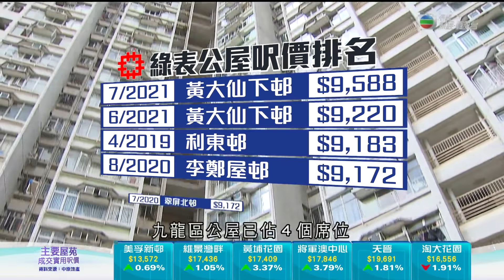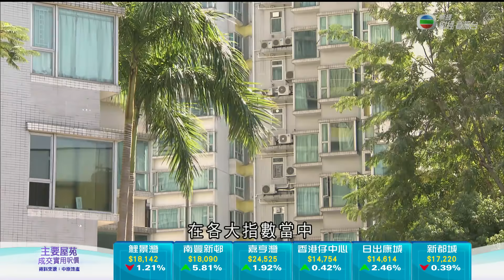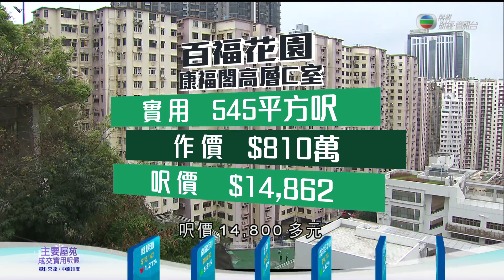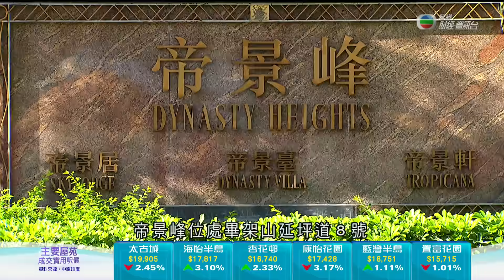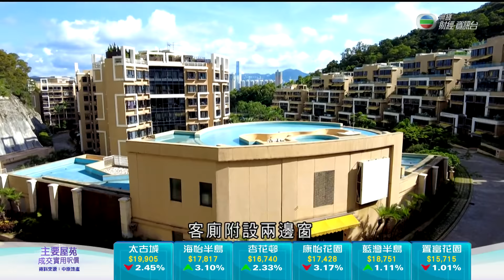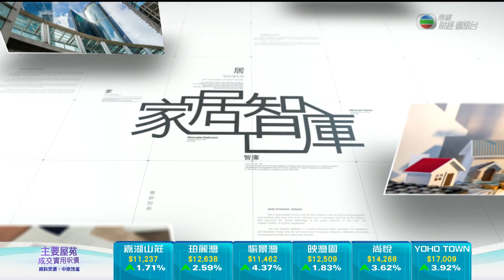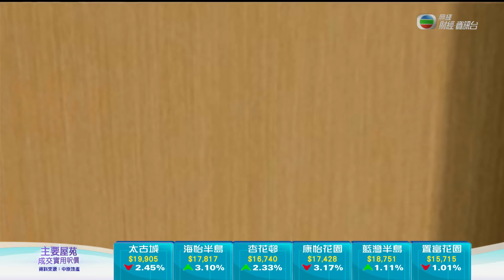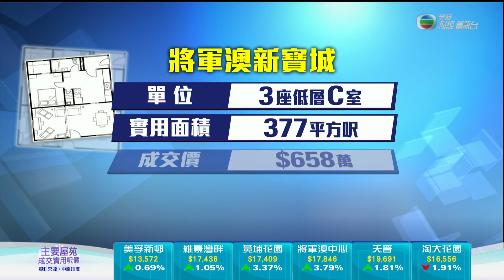TVB 日日有樓睇｜2021年07月16日｜第二市場成交｜樓價｜畢架山｜帝景峰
石硤尾半山一個屋苑依山而建，環境相當寧靜，一個約2,000平方呎的複式單位保養如何？

《日日有樓睇》，今晚九點無綫財經‧資訊台。